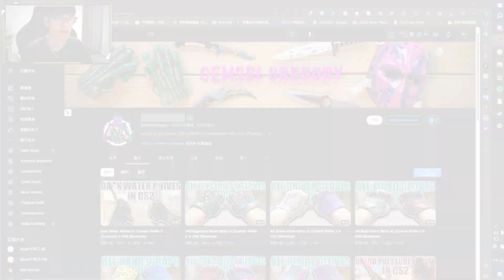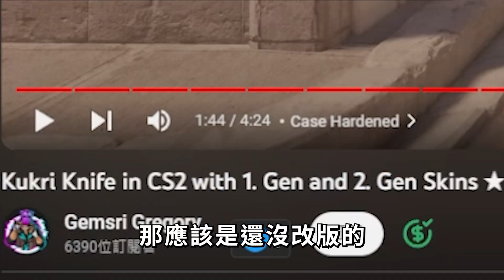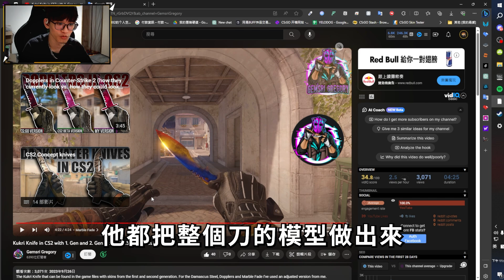CS2要出新刀子？來看尼泊爾軍刀究竟多漂亮！【Source2】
↘訂閱是支持我最大動力↙